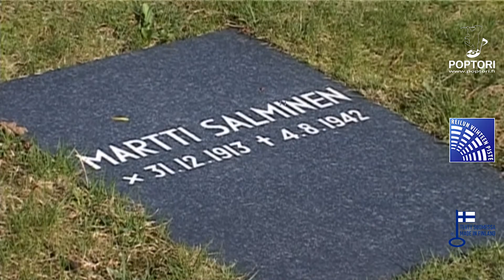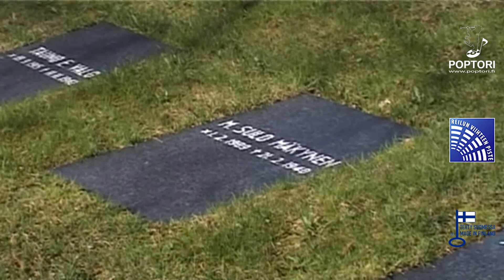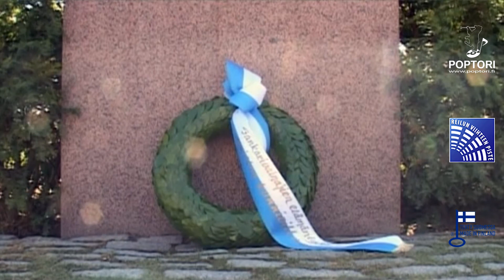03. TAIVAAN ISÄ VARJELKOON - VEIKKO HUOVINEN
TAIVAAN ISÄ VARJELKOON - VEIKKO HUOVINEN Tulkitsijana Antero Mäkelä